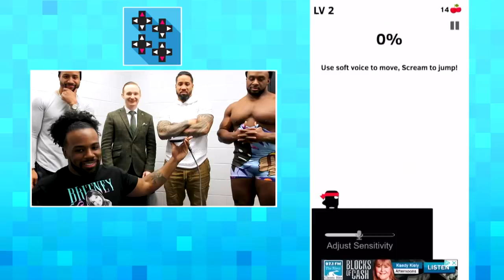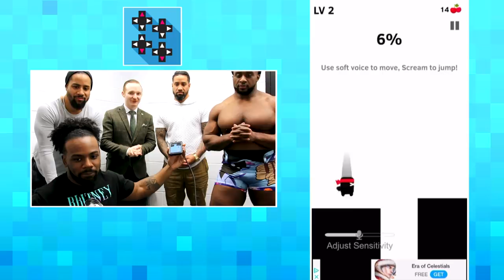BIG E, JACK GALLAGHER, THE USOs play SCREAM GO HERO! - UpUpDownDown Plays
Let’s get LOUD! Austin Creed has four of UpUpDownDown’s best really talk it out, as Big E (a.k.a. Big Wool), Gentleman Jack Gallagher (a.k.a. Swagatha Christie), Jimmy Uso (a.k.a. Uce) and Jey Uso (a.k.a. Jucey) must use their voices to get their character the farthest in the mobile game SCREAM GO HERO!
Follow UpUpDownDown for daily episodes!

BIG E a.k.a. BIG WOOL

JEY USO a.k.a. JUCEY

JACK GALLAGHER a.k.a. SWAGATHA CHRISTIE